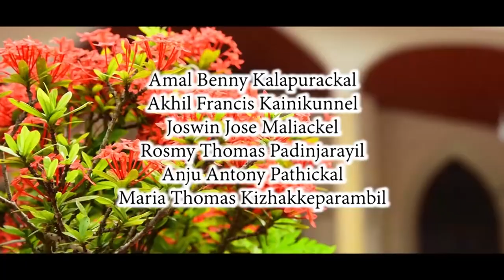YOUTH FIESTA 2K19 ESTHER DRAMA AND MEGASHOW THUDANGANAD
THIS IS A DRAMA MUSIC DNCE FUSION PLAYED AT THUDANAGANAD FORANE NEW PARISH HALL IN CONNECTION WITH THE FEAST OF ST SEBASTIAN